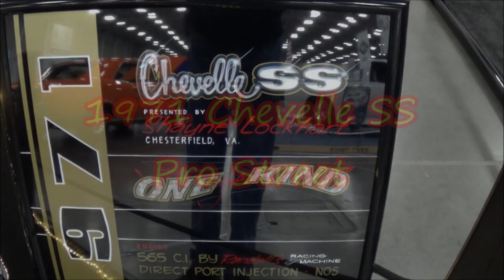1971 Chevelle SS Pro Street ECP Dreamgoatinc Classic and Muscle Car Videos